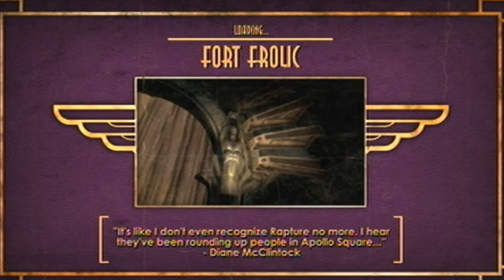Let's Play - BioShock Episode 24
Let's Play - BioShock Episode 24:  Arcadia (Part 2.0)

"The Great Chain" - Andrew Ryan